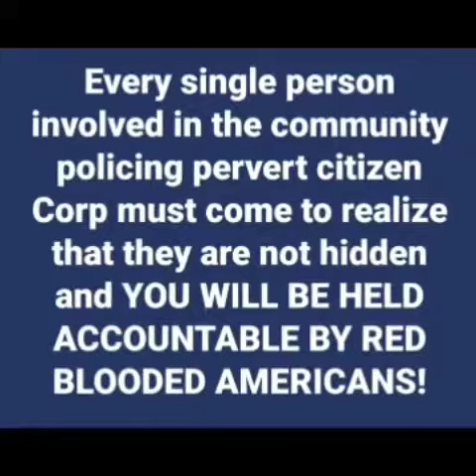Taking back what the devil stole from me!